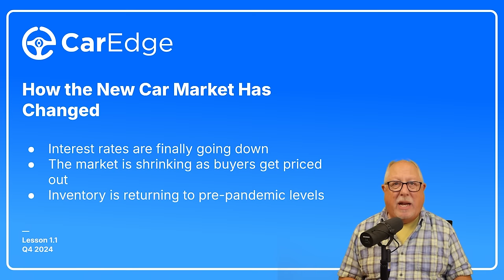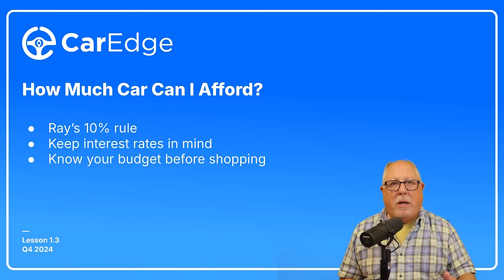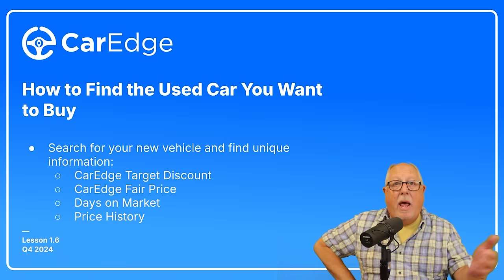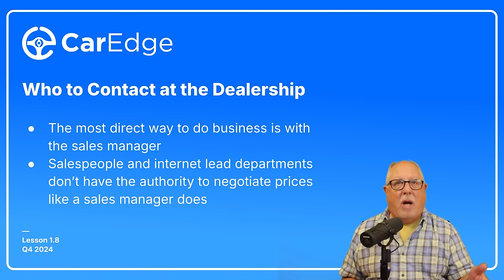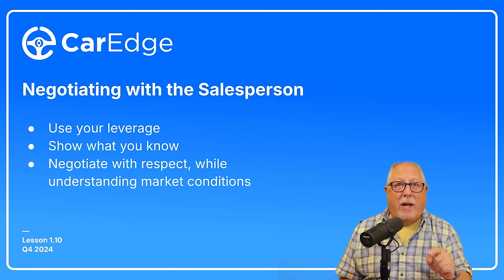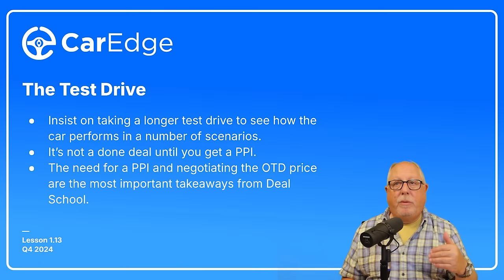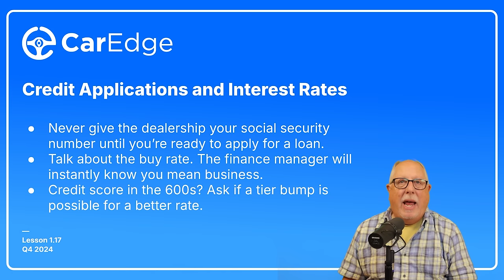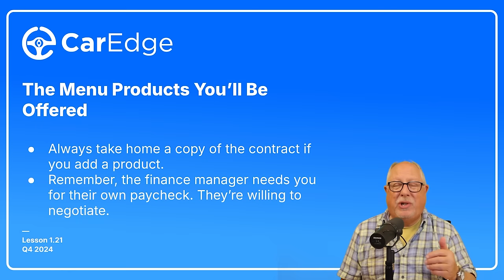How to Buy a Car in 2024 & Get the BEST Price | Step by Step Guide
Ray walks you through a comprehensive overview of how to BUY and SELL a vehicle with a dealership while getting the best deal possible. He's got 43 years of experience in retail automotive, so you can bet he's got all kinds of indispensable tips and tricks to share!

Chapters:
00:00 Intro
00:29 Lesson 1 - How the New Car Market Has Changed
01:45 Lesson 2 - How the Used Car Market Has Changed
02:46 Lesson 3 - How Much Can I Afford?
04:52 Lesson 4 - Know Your Needs Before Buying
06:15 Lesson 5 - How to Find a New Car to Buy
06:45 Lesson 6 - How to Find a Used Car to Buy
07:18 Lesson 7 - Prepare to Contact the Dealer
08:40 Lesson 8 - Who to Contact at the Dealership
09:36 Lesson 9 - Negotiating with the Salesperson Pt. 1
12:01 Lesson 10 - Negotiating with the Salesperson Pt. 2
12:40 Lesson 11 - Negotiating a Used Car
14:30 Lesson 12 - Trading in Your Car
16:10 Lesson 13 - The Test Drive
16:54 Lesson 14 - Final Negotiations
17:20 Lesson 15 - The Purchase Order
17:43 Lesson 16 - Welcome to the F&I Office
17:58 Lesson 17 - Credit Applications & APRs
19:26 Lesson 18 - Do I Need a Co-Signer?
20:24 Lesson 19 - Outside Lending & Paying Cash
20:58 Lesson 20 - The Menu Process
21:43 Lesson 21 - The Products You'll Be Offered
22:09 Outro - We've Got Your Back!

Instagram ⮕   / @mycaredge
TikTok ⮕   / @caredge